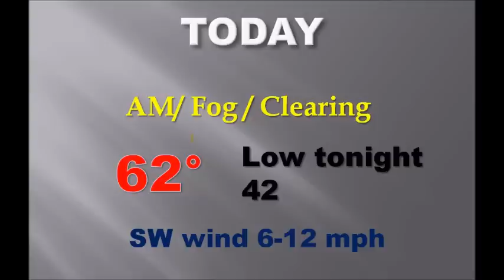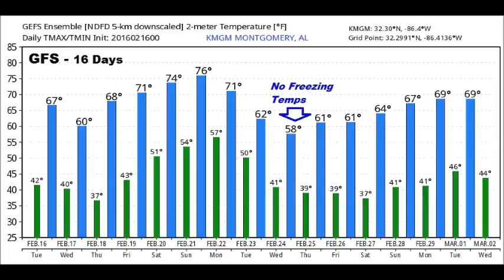Tuesday Video Update (2/16/16)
]Good Morning!  A calmer day ahead. Maybe some fog issues on your morning commute, but some nicer days on the horizon. We’ll look ahead for the rest of February and a peak into the 1st couple of days of March.  Your 2 minute personal weather briefing, with your toast and coffee.